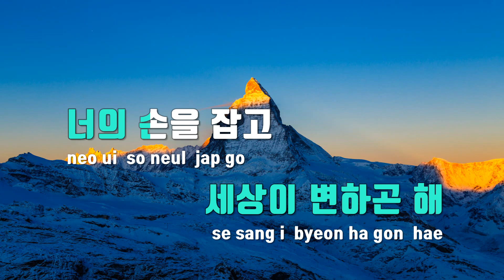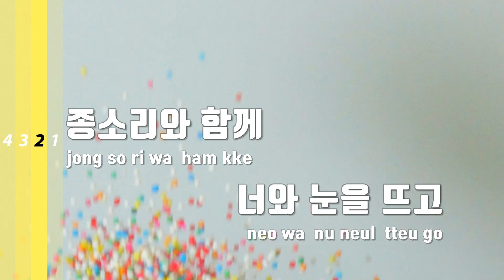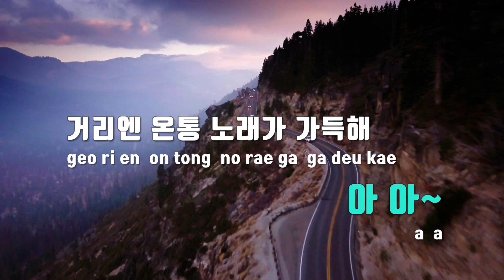[TJ노래방 / 여자키] 로맨틱밤 - 웨이원(WAY1) / TJ Karaoke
로맨틱밤  --  웨이원(WAY1)